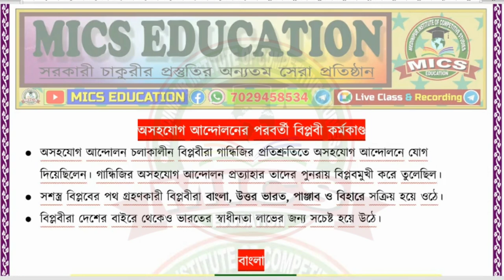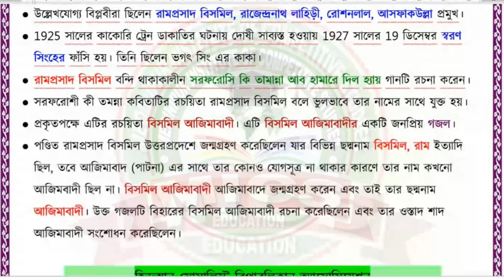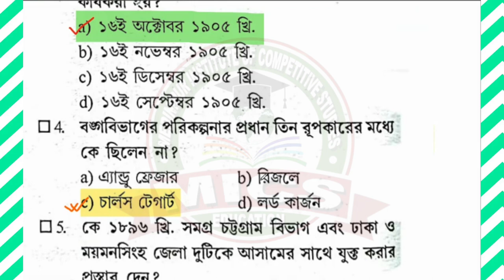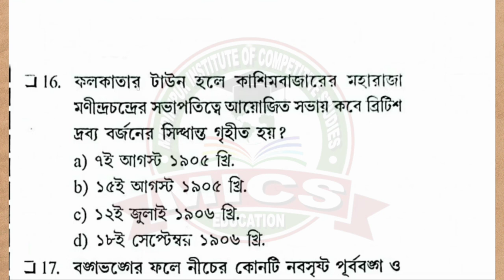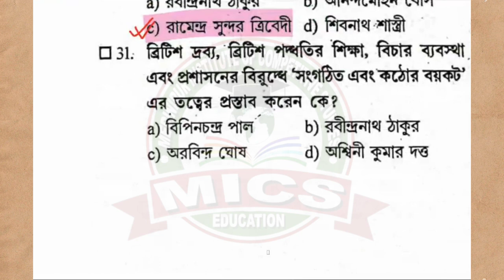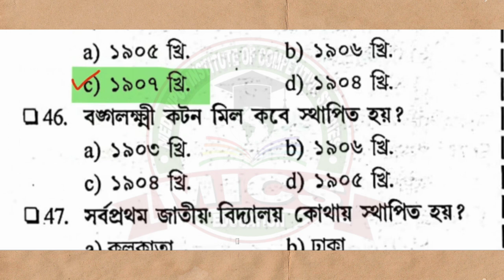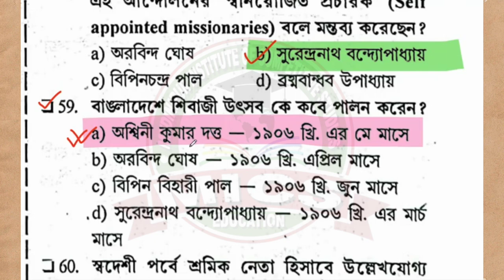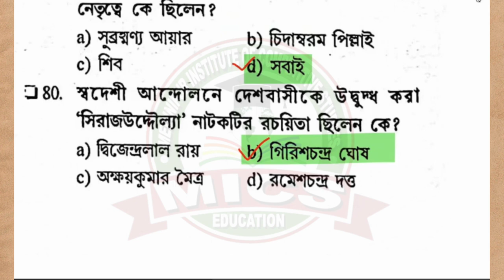বঙ্গভঙ্গ বিরোধী আন্দোলন || MCQ CLASS || ইতিহাস || HISTORY || SLST & MADRASHA || Abhijit Sir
OUR COURSES :
1. WBCS PRELIMINARY (1.5 year)
2. GENERAL COMBINED (including RAIL, BANK, PSC, SSC examination) (1 year)
3. PRIMARY TET & C-TET (Central TET Examination) (6 month)
4. SLST PRELIMINARY TET (6 month)
5. SLST SUBJECT (6 month)
6. FOOD SI (6 month)